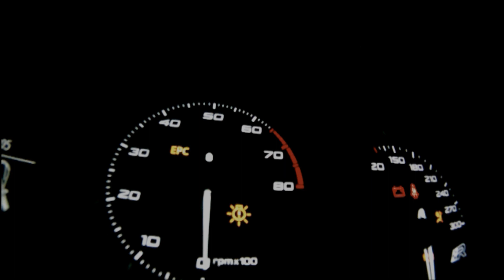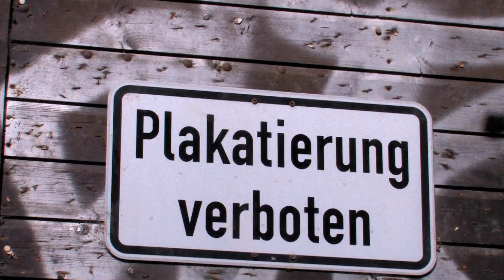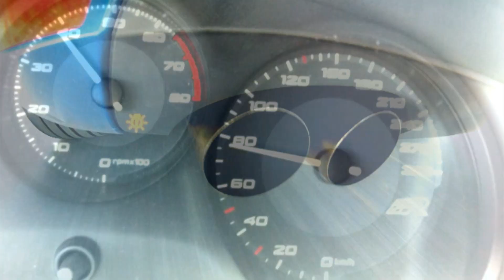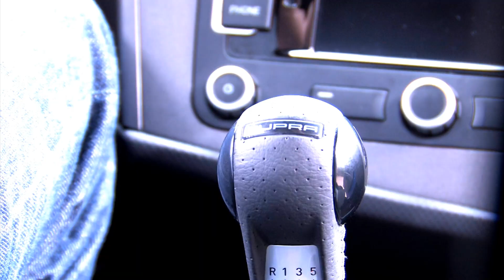Seat Leon Cupra R (FullHD)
The standard Seat Leon Cupra R is one of the fastest hot hatchbacks on
sale today. But what exactly happens when you take a standard Cupra R
and put 350 horsepower, nearly 500Nm of torque and a nice exhaust
system in it. Drivers Passion drove TT Chiptuning's example to find
out.